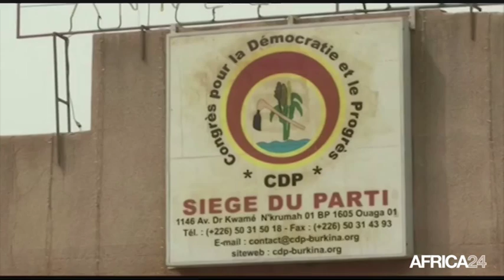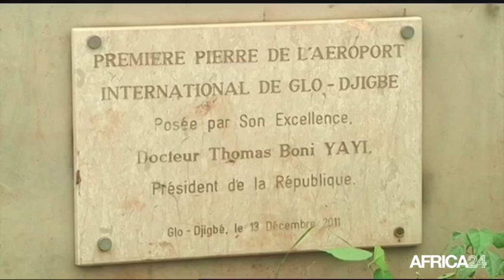Le Journal du jeudi 30 juillet - 15h GMT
Burundi, Retour des experts de l'Union Africaine. Somalie, Evaluation du progrès accompli. Bénin, Un aéroport pour développer le transport aérien. Burundi, Retour des experts de l'Union Africaine.